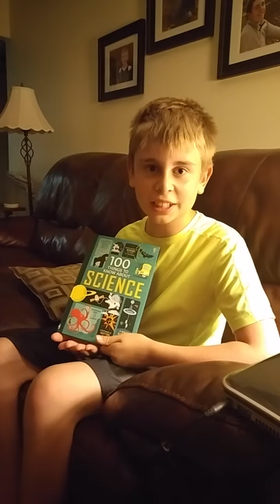Nathan's review of 100 things to know about Science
A 13 yr old's book review